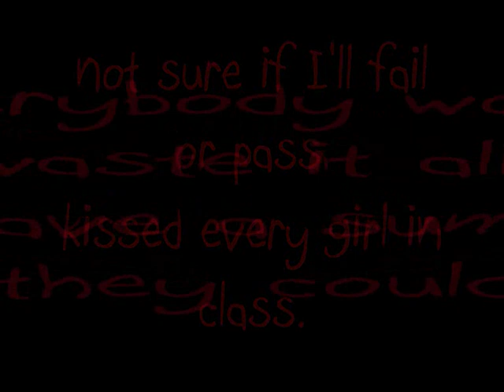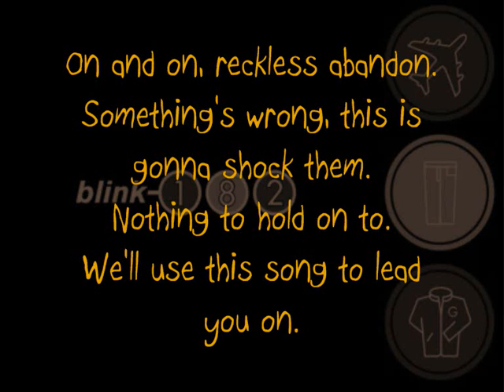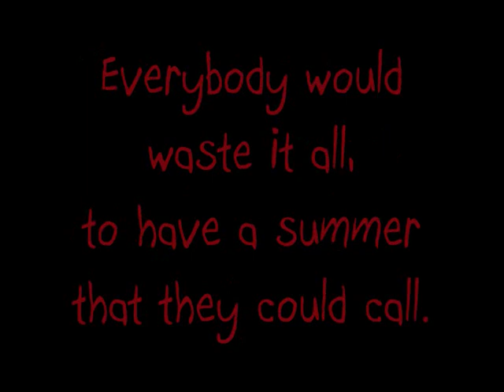Blink-182 - Reckless Abandon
I only created the video, nothing else belongs to me...

Take Off Your Pants and Jacket is the fourth studio album by the American pop punk band Blink-182. Produced by Jerry Finn, the album was released on June 12, 2001 through MCA Records. Blink-182, after the massive commercial success of their previous album, Enema of the State, entered the studio in late 2000 to record a follow-up to Enema. The title is a tongue-in-cheek pun on male masturbation ("take off your pants and jack it").
The album was a huge success, debuting at #1 and selling more than 350,000 copies in its first week on the Billboard 200, becoming the band's only album to do so. It is Blink-182's second best selling album. The album has sold 4.5 million records worldwide, while going double platinum in the United States. The album contains the hit singles "The Rock Show", "Stay Together for the Kids", and "First Date" while "Anthem Part Two" also received radio airplay. The singles (with the exception of "Anthem Part Two") later appeared on Blink 182's Greatest Hits album.

I hope you enjoy the song if you haven't already heard it :) song with pictures and lyrics attached